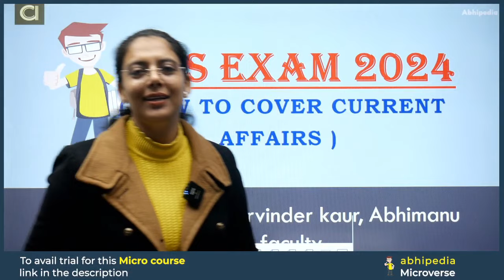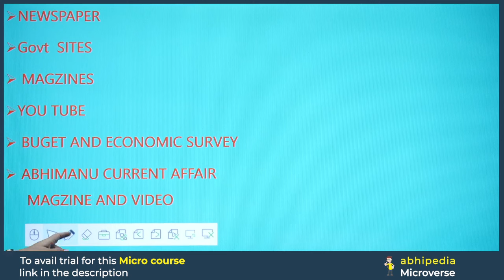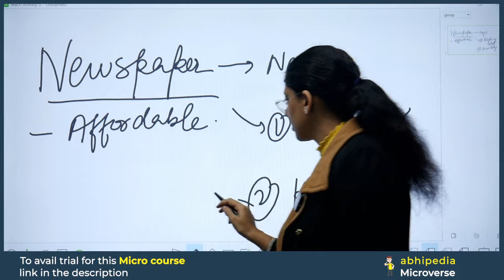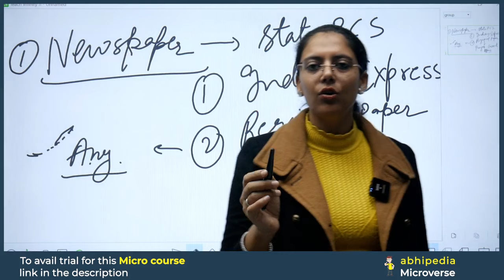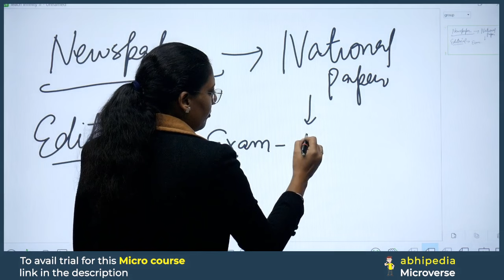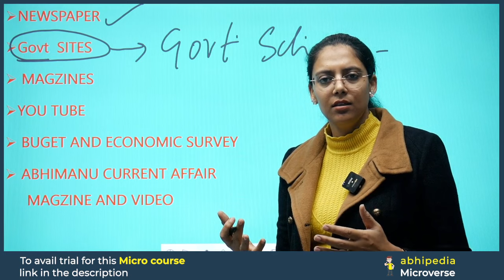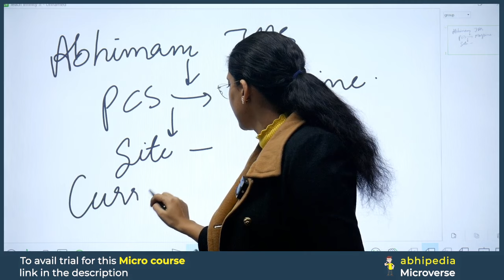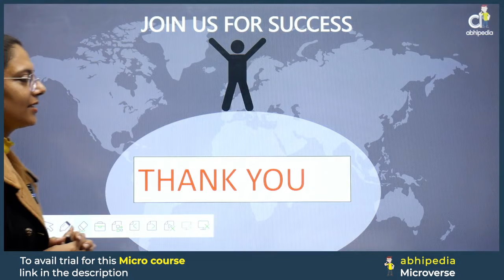PCS Exam 2024 | How to Cover Current Affairs | Notification Can be Out Anytime | abhimanu IAS